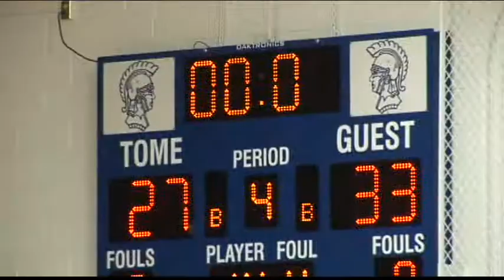Aquinas Baskteball 2009-2010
Aquinas Boys and Girls Basketball highlights from the 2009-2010 season. (FinalV3)